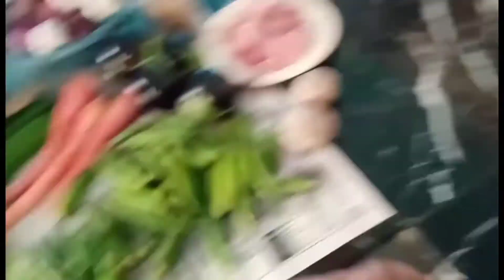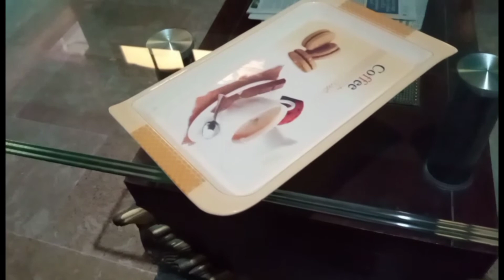Pani bhi nh piya| Garmi m kiya itna sara kam| Daily routine